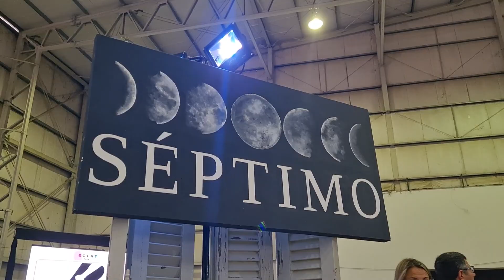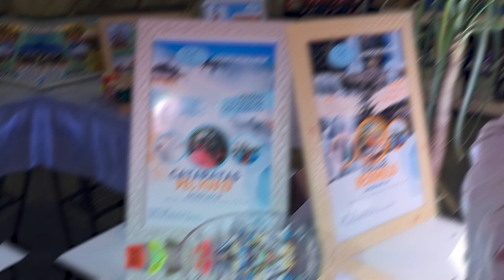Feria ECLAT - 23 y 24 de Septiembre 2023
👉 Presentes con nuestro equipo de la CSC, en la feria ECLAT del pasado 23 y 24 de septiembre 🙌

Gracias a los emprendimientos que se sumaron a esta propuesta:
➡️ Séptimo Gin
➡️ Colibrí Crea y Juega
➡️ Fusion Impresiones 3D
➡️ SOLVE Viste tu Trabajo
➡️ Arbell Esperanza
➡️ La Trenzería
➡️ Bertolotti Viajes

CSC Radio FM 106.5 LRP 998
3 de Febrero 1917 - ESPERANZA, STA FE 📌